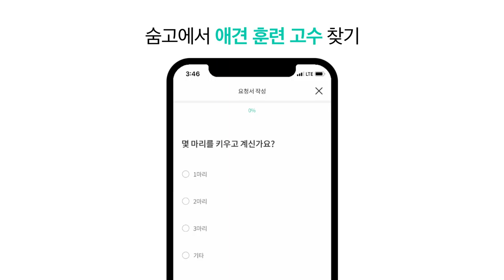살면서 고수가 필요한 순간엔 숨고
700가지 생활서비스 숨은고수, 쉽고 빠르게 만나세요.
살면서 고수가 필요한 순간엔. 숨고. 숨은고수 찾고 생활을 올리고. 숨고.